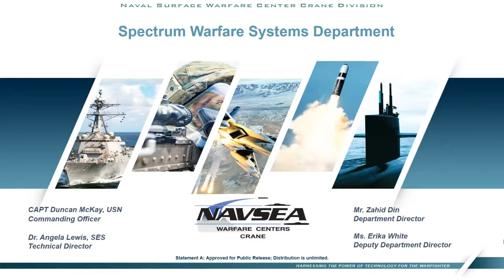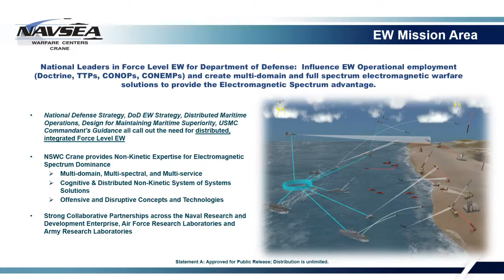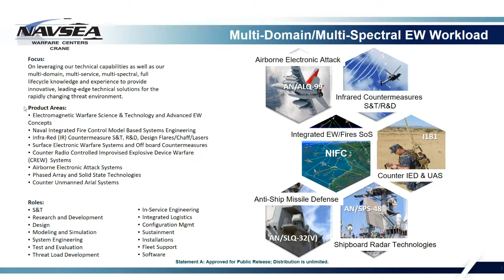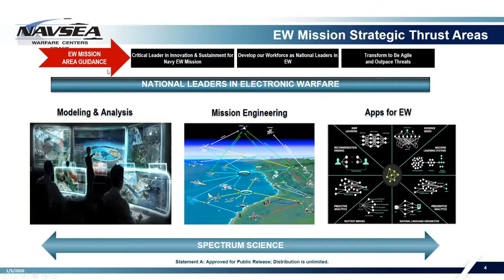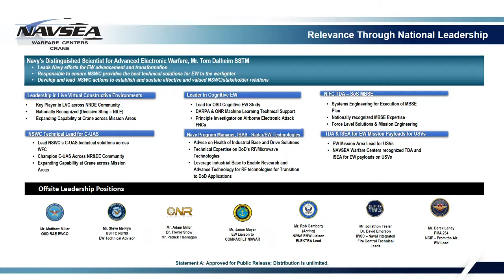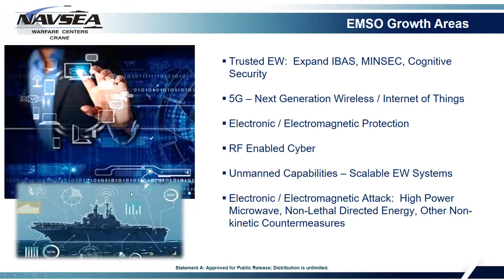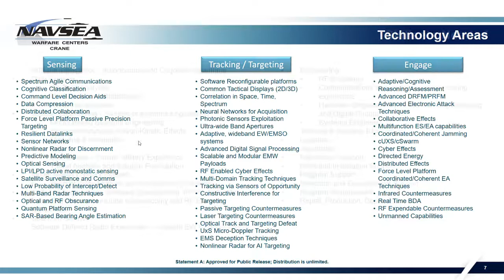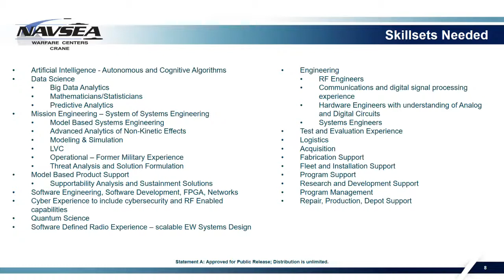NSWC Crane 2021 Spectrum Warfare Systems Department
You can't complain about the "𝑮𝒐𝒐𝒅 𝑶𝒍 𝑩𝒐𝒚" system or government buyers not talking to you if you don't do your homework and then call them.

Recently, Stacey Mervyn delivered 30 minutes of the best wisdom and tips for industry to succeed in the US Navy.

Stacey is the 𝗖𝗵𝗶𝗲𝗳 𝗦𝘁𝗿𝗮𝘁𝗲𝗴𝗶𝘀𝘁 𝗳𝗼𝗿 𝘁𝗵𝗲 𝗘𝗹𝗲𝗰𝘁𝗿𝗼𝗻𝗶𝗰 𝗪𝗮𝗿𝗳𝗮𝗿𝗲 𝗗𝗶𝘃𝗶𝘀𝗶𝗼𝗻 in Naval Surface Warfare Center, Crane Division's Spectrum Warfare Systems Department.

You can review this deck, but you'll be doing your smallbusiness a huge disservice if you don't watch the video (see comments for link) and hear her discuss

𝐄𝐖 𝐌𝐢𝐬𝐬𝐢𝐨𝐧 𝐀𝐫𝐞𝐚

🎯 Multi-Domain / Multi-Spectral EW Workload
 • Focus Areas
 • Product Areas
 • Roles

𝐄𝐖 𝐌𝐢𝐬𝐬𝐢𝐨𝐧 𝐒𝐭𝐫𝐚𝐭𝐞𝐠𝐢𝐜 𝐓𝐡𝐫𝐮𝐬𝐭 𝐀𝐫𝐞𝐚𝐬
 • Modeling & Analysis
 • Mission Engineering
 • Apps for EW

🎯 Their Relevance Through National
 • Leadership in Live Virtual Constructive Environments
 • Leaders in Cognitive EW
 • Technical Lead for C-UAS
 • Navy Program Manager for IBAS
 • System of Systems MBSE
 • EW Mission Payloads for USVs

𝐄𝐌𝐒𝐎 𝐆𝐫𝐨𝐰𝐭𝐡 𝐀𝐫𝐞𝐚𝐬
 • Trusted EW
 • 5G
 • Electromagnetic Protection
 • RF Enabled Cyber
 • Unmanned Capabilities
 • Electromagnetic Attack
 • Technology Areas related to:
    - Sensing
    - Tracking / Targeting
    - Engage

The last slide discusses the skill sets needed. Stacey Mervyn dives deep into this with a goal of truly informing the DIB.

Stacey tells us to directly reach out to her and she'll answer any questions she can. Matt Burkett is also a great resource for helping you navigate Crane.

HOST | NEIL MCDONNELL |  Founder and President of the GovCon Chamber of Commerce

•  Discover our Small Business Success Tips podcast